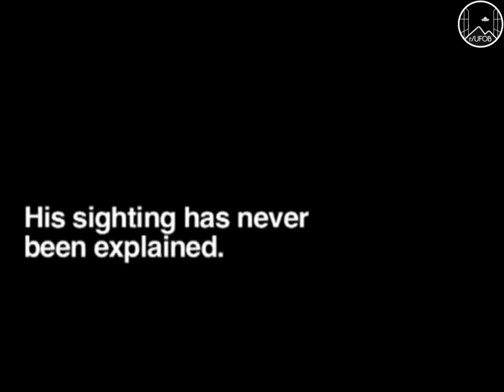1931 🇬🇧 UFOB [CASE] Aviation Pioneer Sir Francis Chichester recalls his encounter with a UFO.